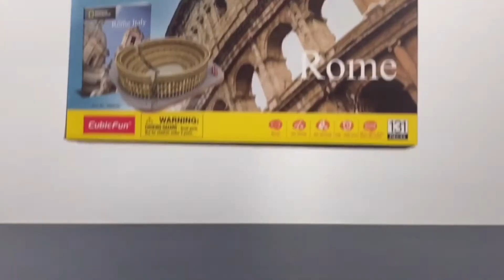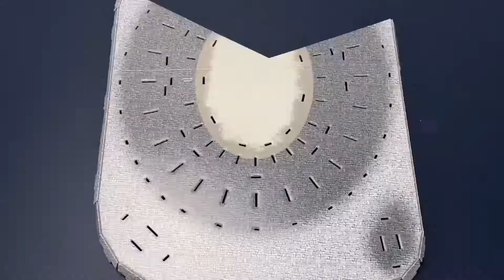The Colosseum (3D Puzzle CubicFun)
Fun 3D Puzzle